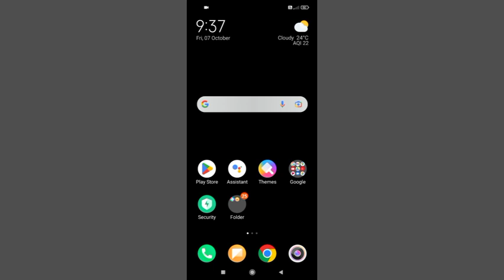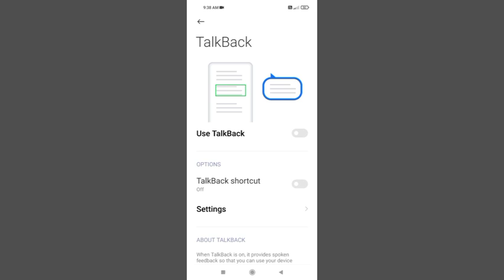Poco M3 Use TolkBack On Settings